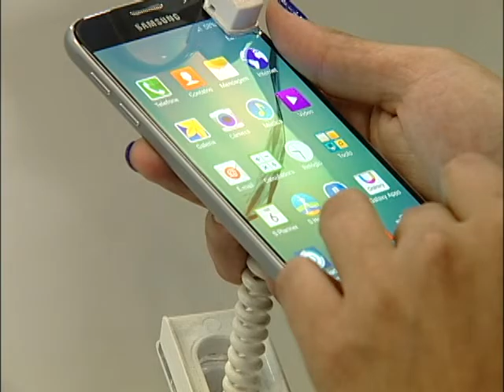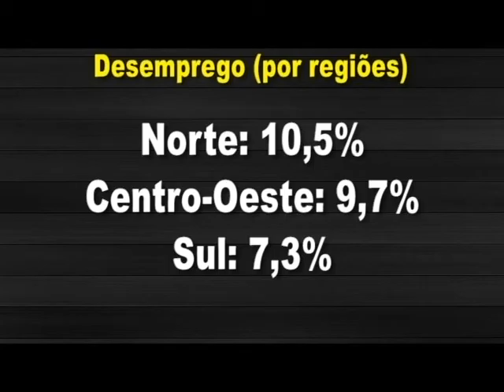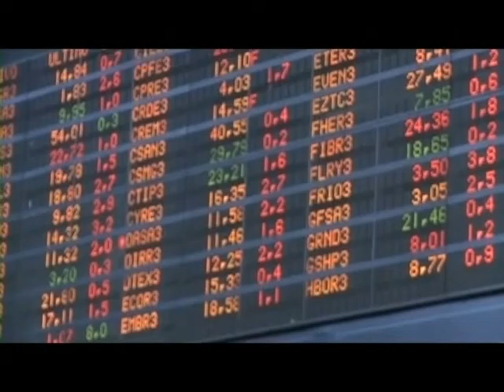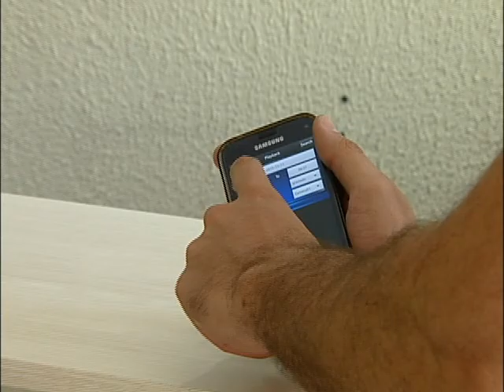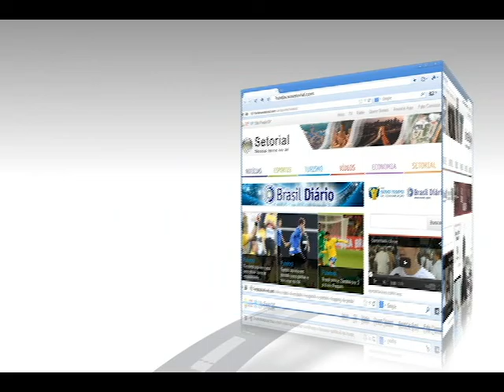As notícias mais importantes do momento Repórter Setorial Edição 70 Bloco 1